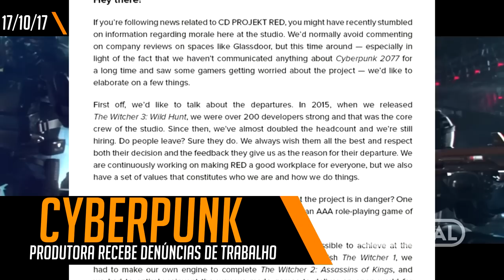COMPRE UM PS4 E GANHE UM CARRO REAL, TRETAS COM CD PROJEKT RED E MUITO MAIS - CENTRAL POINT